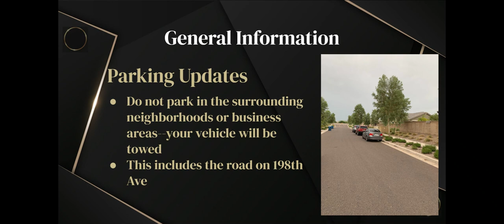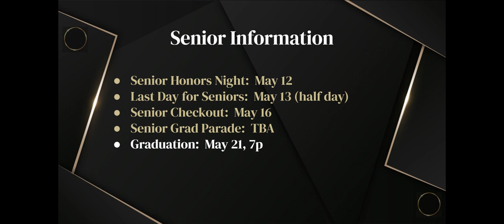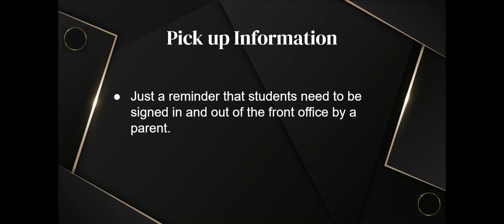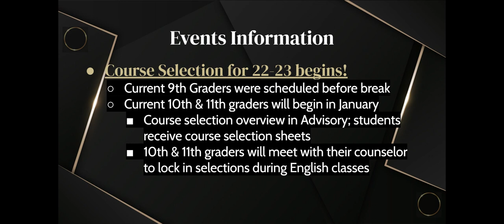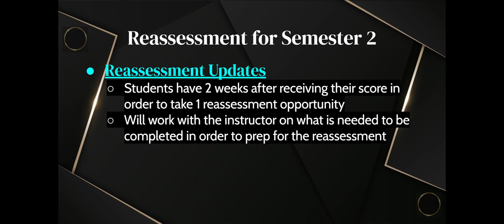Viper Updates Jan. 3-7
School resumes on Jan. 3--ONE VERRADO!